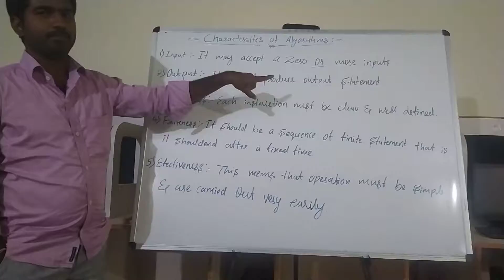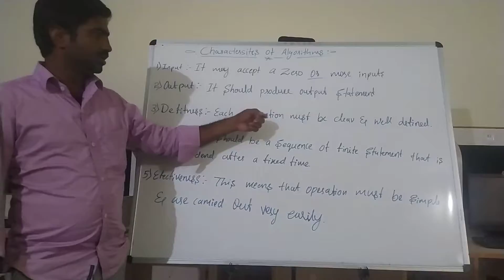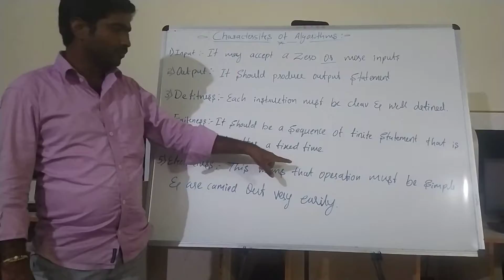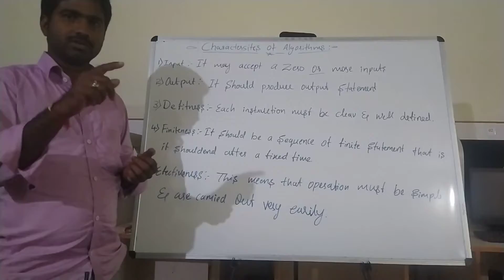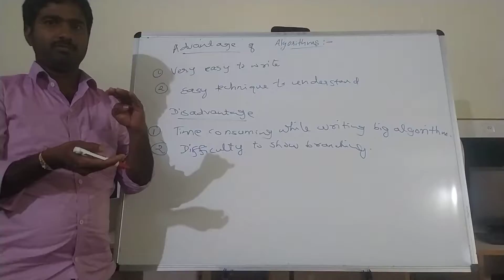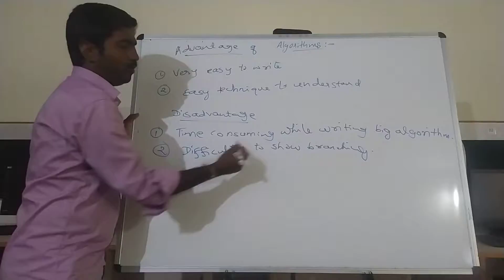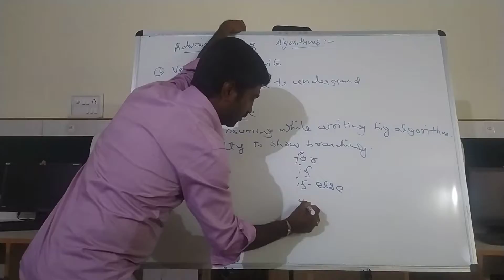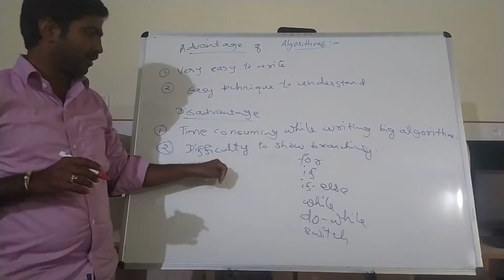Computer Application-Module III-Algorithm cont.. -5th class